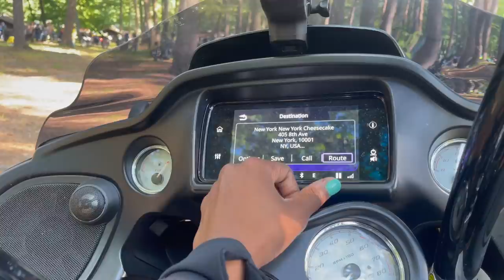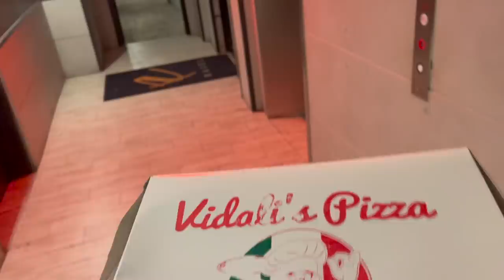Riding My Road Glide To New York City ALONE! - Harley-Davidson Motovlog (Part 4)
I leave Babes Ride Out and head to New York to continue my cross country journey on my Harley-Davidson Road Glide!